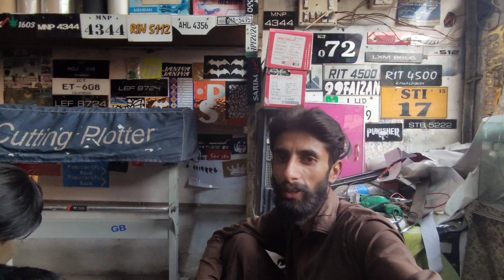waisay bhai Kay Sath prank ho gaya😄 full yellow 70 pr stickering ki chk karain 👍💯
shah baba vlogs